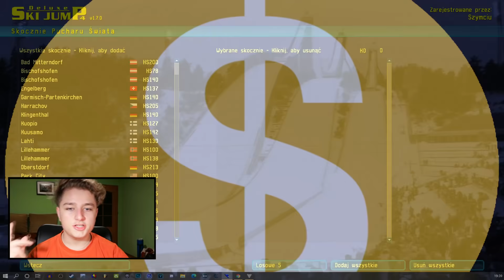DSJ 4 1.7.0 NA KLAWIATURZE CHALLENGE